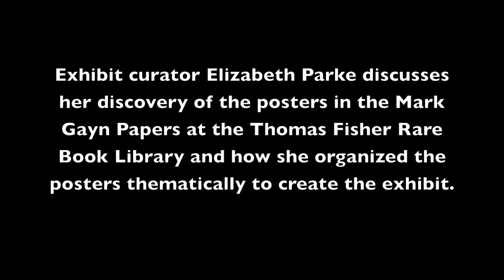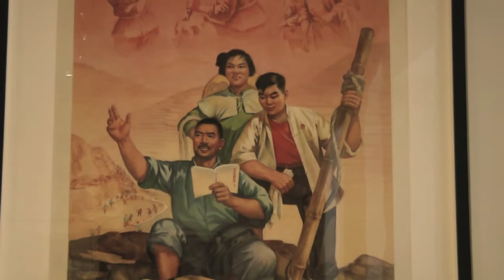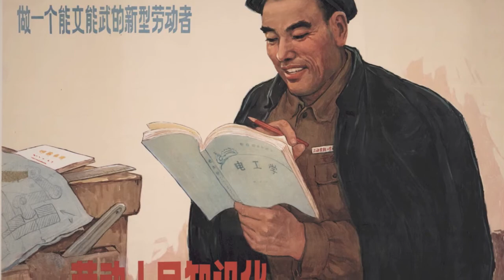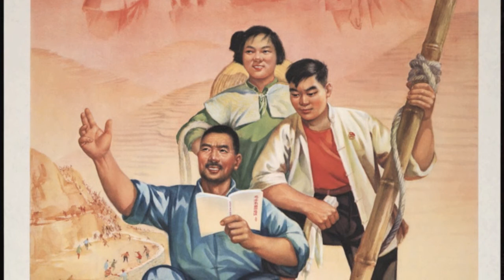Highlights of "Workforce: Representing Labour in Chinese Propaganda Posters"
Exhibition curator Elizabeth Parke talks about her discovery of the Chinese propaganda posters in the Mark Gayn Papers at the Thomas Fisher Rare Book Library and how she arranged them thematically for the exhibit. Produced between the years 1963-67, the posters convey the importance of manual labour during this tumultous time in China's history.

The exhibit runs between March 6-April 21, 2012, at the University of Toronto Arts Centre. The Finding Aid for the Mark Gayn Papers can be found at the Fisher Library's web